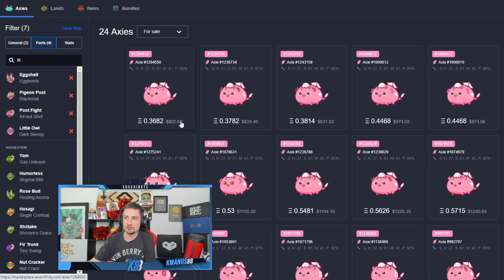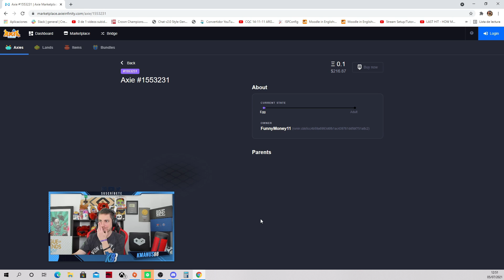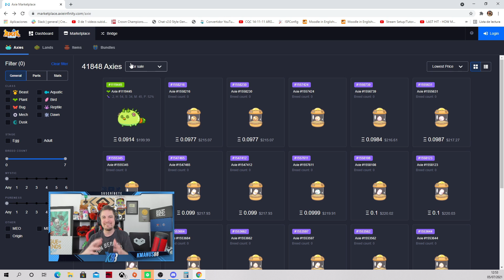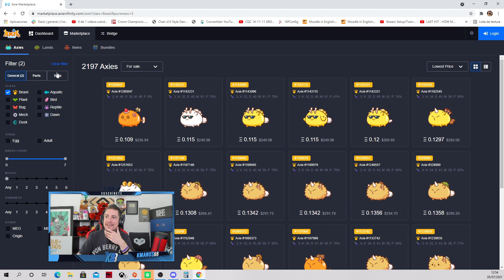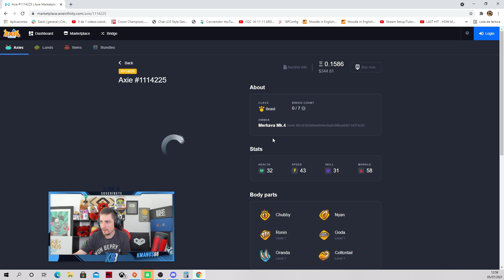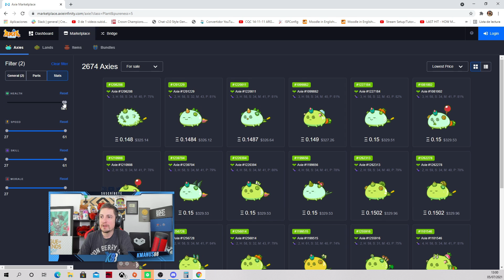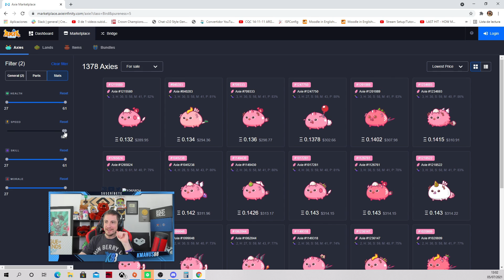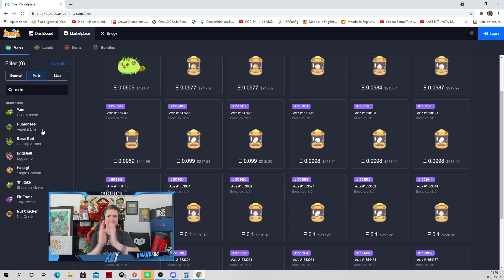LAS 3 FORMAS MAS ECONÓMICAS DE ARMAR TU PRIMER EQUIPO EN AXIE INFINITY